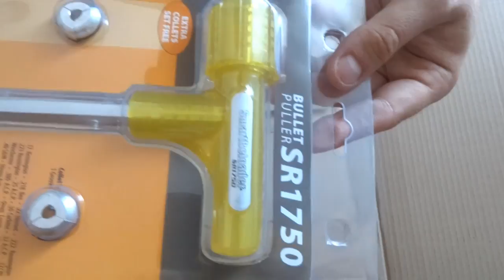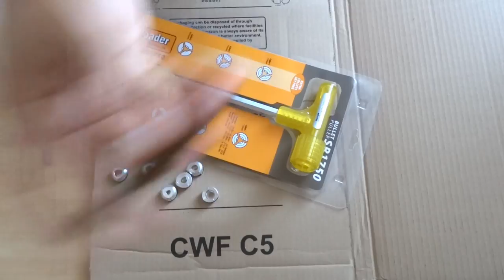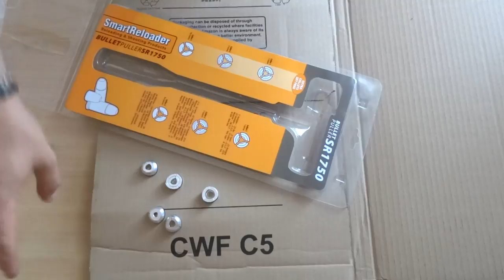Martello Cinetico SmartReloader SR1750 - Unboxing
Unboxing adatto a tutti i recuperanti che vogliono disarmare proiettili di qualsiasi calibro in sicurezza.Un prodotto pratico, funzionale ed economico che consiglio.
PER ACQUISTARE IL PRODOTTO LEGGERE FINO IN FONDO!

LE FOTO STORICHE NON SONO DI MIA PROPRIETA'
DI SEGUITO RIPORTO LE FONTI:

Link per acquistarlo: